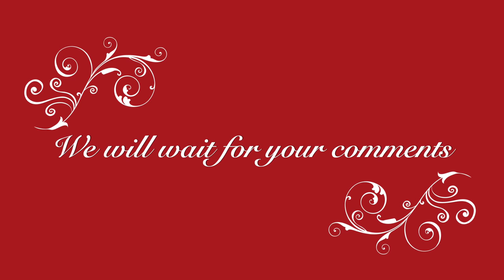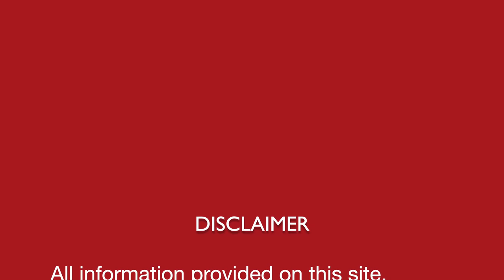चेहरे पर मुँहासों के दाग धब्बे दूर करने का फेस पैक || Acne Scars || Natural homemade DIY remedy